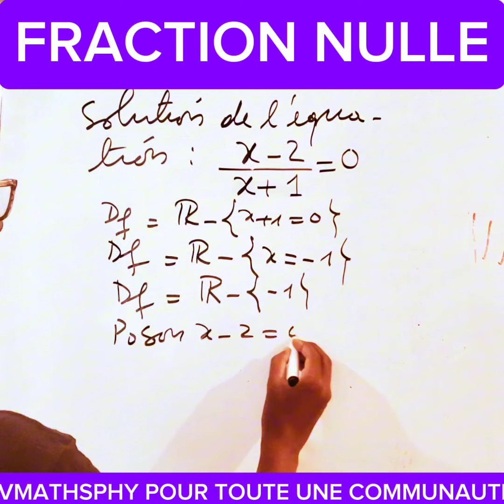Résoudre une équation donnée par une fraction nulle.